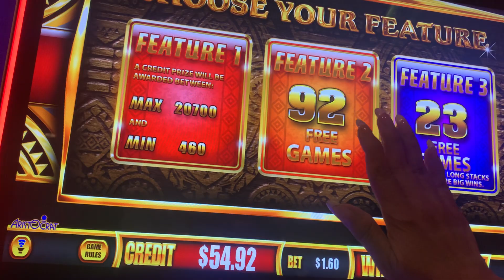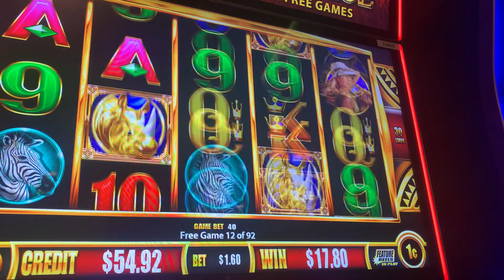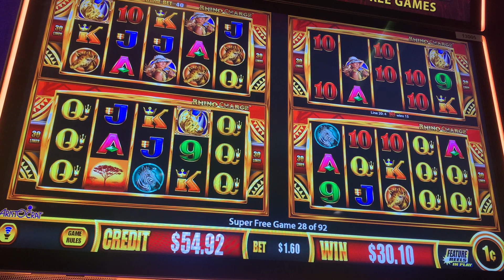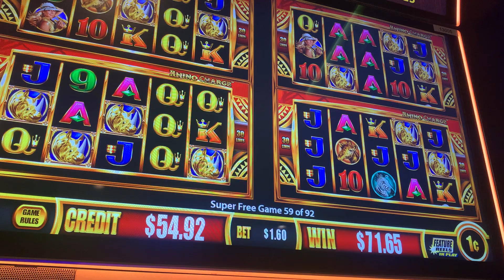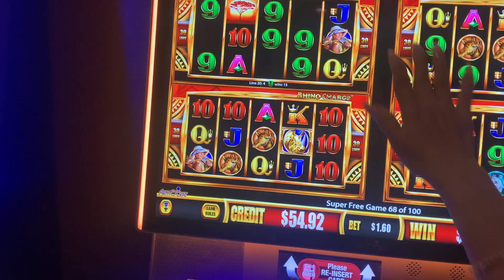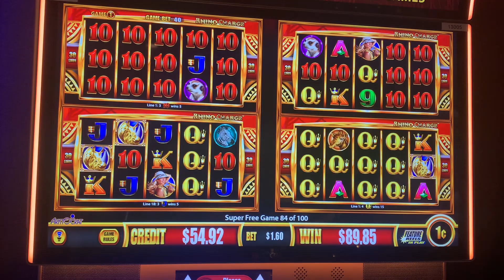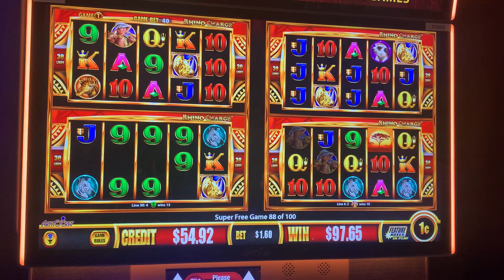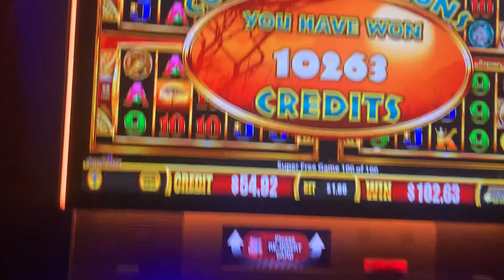Rhino Free Game at El Cortez. Please Subscribe, Like, Share and leave comments. Thank you 😊👍🫶